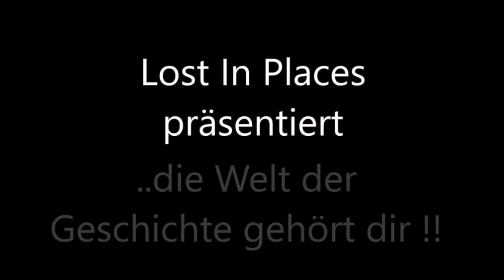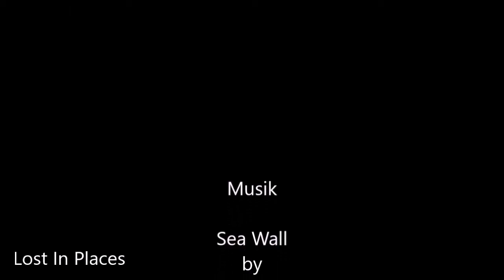Lost In Places - Die Welt der Geschichte gehört dir !!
Musik Sea Wall by Hans Zimmer & Benjamin Wallfisch
Blade Runner 2049 Soundtrack